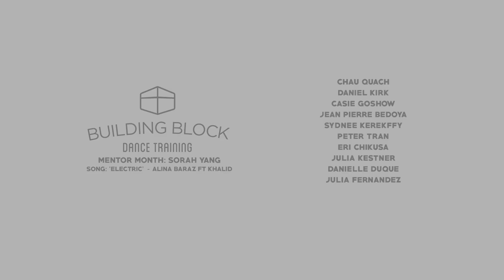Sorah Yang: "Electric" by Alina Baraz ft. Khalid | Mentor Month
Building Block presents “Electric” by Sorah Yang.

This is the eighth production from Building Block’s popular program, Mentor Month.

What is Mentor Month? A combination of our private sessions and double class, it’s an opportunity for you to train with a choreographer and 9 other students for a 2.5 hour private rehearsal, once a week, for 4 weeks! ADDITIONALLY, a video will be created from this experience whether it be a dance performance, conceptual work, a recap, behind the scenes, or anything the choreographer creatively envisions! You’ll be training with others and working towards a collective goal at the same time.

Choreography by
Sorah Yang

Filmed by:

Edited by:
Kirk Saechao

Dancers:
Chau Quach
Daniel Kirk
Casie Goshow
Jean Pierre Bedova
Sydnee Kerekffy
Peter Tran
Eri Chikusa
Julia Fernandez
Julia Kestner
Danielle Duque

"Electric" by Alina Baraz ft. Khalid